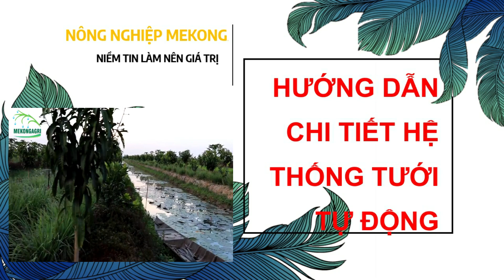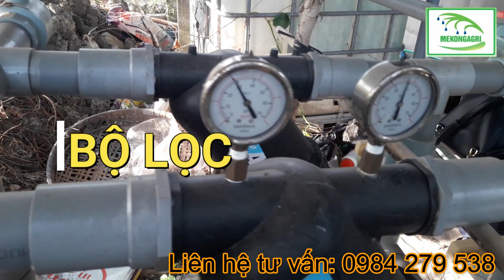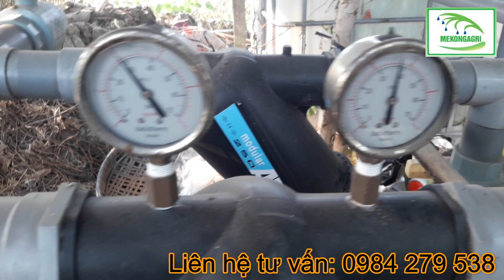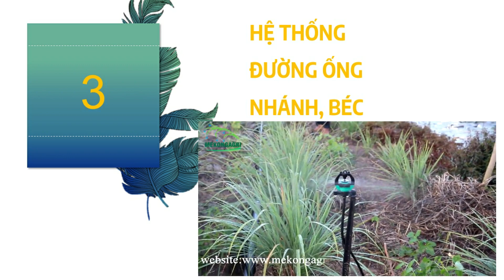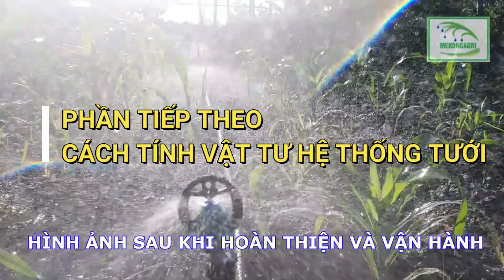Hệ thống tưới tự động có những gì? | Chi tiết vật tư và hướng dẫn cách lắp đặt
Hệ thống tưới do công ty Giải Pháp Nông Nghiệp Mekongagri cung cấp và lắp đặt đang rất được nông dân tin tưởng thi công và lắp đặt
Với những ưu thế vượt trội so với phương pháp tưới truyền thống hoặc các giải pháp tưới tương tự như sau:
1. Diện tích tưới lớn và không cần bơm sử dụng có công suất cao (3HP cho 10000m2)
2. Lưu lượng nước mỗi béc đều như nhau không có tình trạng chênh lệch lưu lượng giữa đầu và cuối
3. Sử dụng phương pháp "mưa dầm thắm lâu" tưới thâm sâu và quản lý được lưu lượng nước tưới
4. Linh động tưới cho cây trồng lớn hoặc nhỏ thông qua gờ bẻ chỉnh bán kính
5. Chi phí đầu tư không cao.
6. Nhiều loại béc để lựa chọn phù hợp với nhu cầu của nhiều cây trồng khác nhau
7. Có bộ phận lọc nuóc hạn chế  tối đa tình trạng nghẹt béc
8. Dễ thi công, chăm sóc, bảo dưỡng
9. Có thể kết hợp dinh dưỡng vào hệ thống tưới thông qua biện pháp châm phân
10. Dễ dàng tích hợp bộ điều khiển tự động bằng tay hoặc từ xa thông qua điện thoại
11. Dịch vụ bảo trì sau thi công và chính sách chăm sóc khách hàng của công ty. Thời hạn bảo hành 2 năm và bảo dưỡng 1 năm.
Nông dân thường có tâm lý sử dụng béc có nước ra nhiều (lưu lượng cao) nhưng nếu sử dụng các loại béc lưu lượng nước cao thì hệ thống tưới sẽ không được tối ưu về cách hoạt động và chi phí lắp đặt cao. Việc tưới lâu thì đất sẽ rút nhiều nước không có hiện tượng chảy tràn trên mặt đất làm mất đi chất hữu cơ lâu ngày dẫn đến tình trạng đất bị xói mòn và bạc màu. Việc lựa chọn giải pháp tưới hợp lý một phần cũng giữ lại được độ màu mỡ của đất hỗ trợ cây trồng phát triển tốt ưu.
- Cung cấp các loại cây giống có bảo hành
- Cung cấp các sản phẩm rau sạch đô thị và vật tư nông nghiệp đô thị
- Lấp đặt hệ thống thủy canh cho nhà phố
- Chia sẽ thông tin kỹ thuật canh tác các loại cây ăn trái phổ biến: Sầu riêng, bưởi, mít..
Fanpage: kỹ thuật nông nghiệp mekong